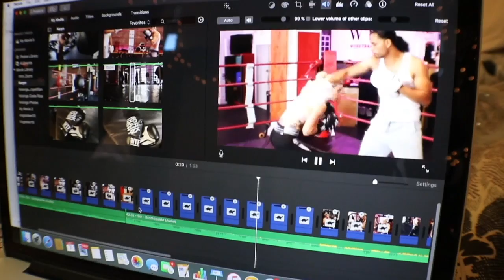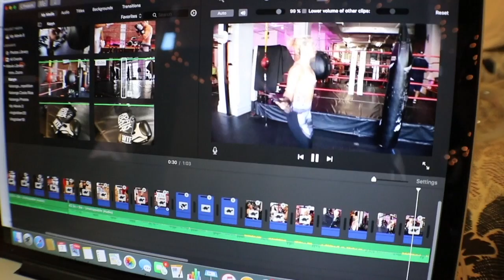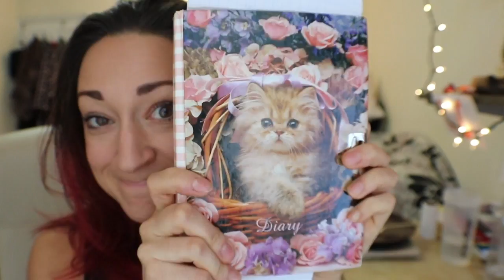Reading my Diary | Chest & Legs | Physique Update